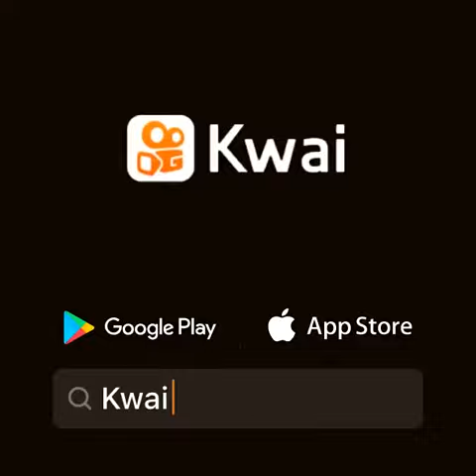4 de setembro de 2021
Eduardo Ferreira059: